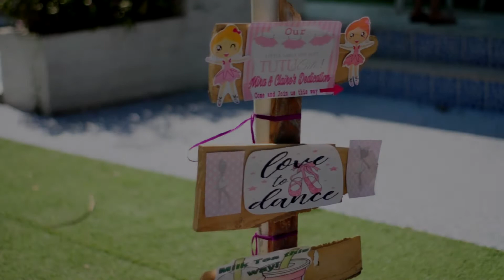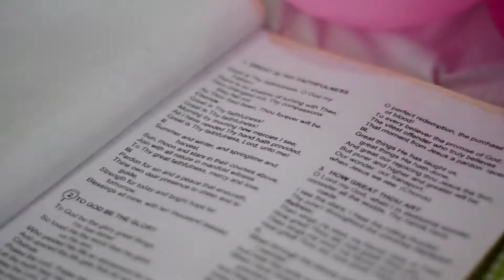MIRA AND CLAIRE PANGAN DEDICATION